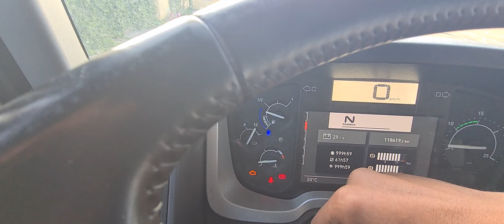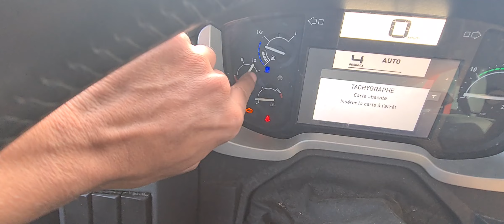Socle 2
Bonjour Moi c'est Said le formateur

Je suis formateur transport de marchandises depuis 2016 dans la région lyonnaise et j'ai fais une série de vidéos afin de vous faciliter l’apprentissage des épreuves plateau des permis du groupe Lourd C CE D DE BE

Vous trouverez ici les examens de capacité de transport , des entrepreuneurs dans le transport et tout ce qui touche à la marchandise en général
Bon visionnage